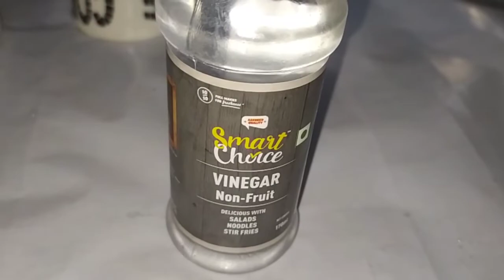Veg chowmein recipe in hindi /Street style veg chowmein recipe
veg chowmein recipe, veg chowmein recipe in bengali, veg chowmein recipe in odia, veg chowmein recipe nepali, veg chowmein roll recipe, veg chowmein without onion and garlic, veg chowmein street food, veg chowmein cookingshooking, veg chowmein recipe by ranveer brar, veg chowmein recipe yummy food world, veg chowmein bharatzkitchen, veg chowmein gravy recipe, veg chowmein simple recipe, veg chowmein recipe with paneerChow mein are Chinese stir-fried noodles with vegetables and sometimes meat or tofu; the name is a romanization of the Taishanese chāu-mèn. The dish is popular throughout the Chinese diaspora and appears on the menus of most Chinese restaurants abroad. It is particularly popular in India, Nepal, the UK, and the US.

Ingredients
1. Plain Noodles  100 gm
2.Cabbage chopped .1 cup
3.Carrot.1 chopped
4.Onion. 1 chopped
5.Capsicum .1 chopped
6.Green chilli .1 chopped
7.Garlic cloves chopped
8.Coriander. Leaves
9.Black pepper powder. 1 tbsp
10.Salt to taste
11.Cooking oil
12.Tomato ketchup.2 tbsp
13.Soya sauce.2(light .Dark)
14.Green chilli sauce.1 tbsp
15.White vinegar sauce. 1 tbsp
16.tomato chilli
9.Black pepper powder. 1 tbsp
10.Salt to taste
11.Cooking oil
12.Tomato ketchup.2 tbsp
13.Soya sauce.2(light .Dark)
14.Green chilli sauce.1 tbsp
15.White vinegar sauce. 1
16.tomato chilli